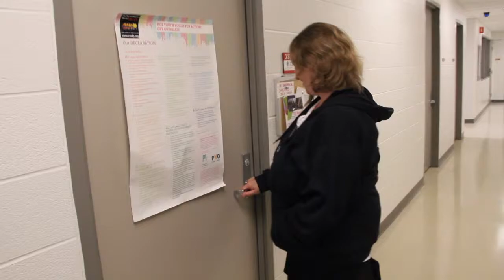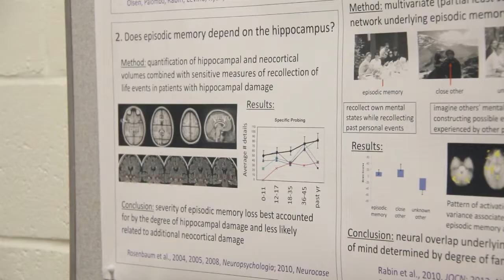York University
Alidad Amirfazli - Department of Mechanical Engineering
Sarah Flicker - Faculty of Environmental Studies
Shayna Rosenbaum - Department of Psychology